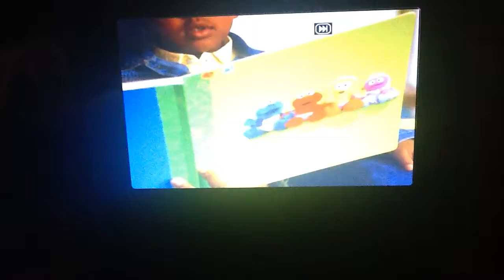June 16, 2017